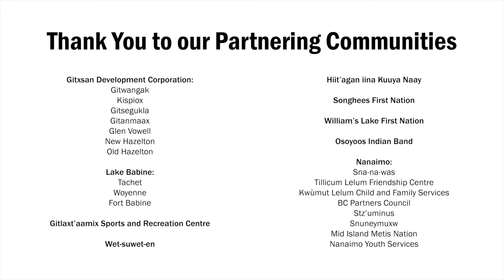The Promoting Life-skills in Aboriginal Youth (PLAY) program is now in BC!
We're proud to announce the launch of the PLAYprogram in British Columbia! With support from Microsoft, we are working with 24 First Nation communities and organizations throughout the province to empower Indigenous youth!